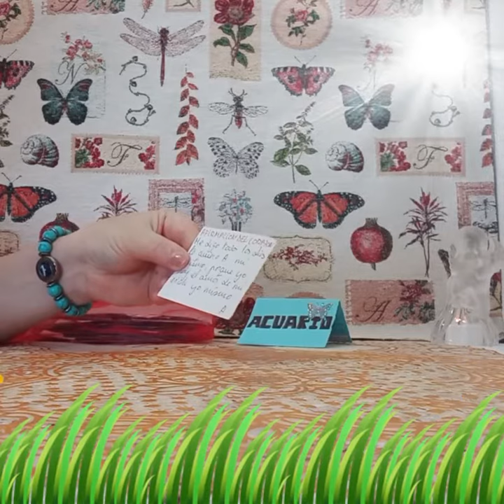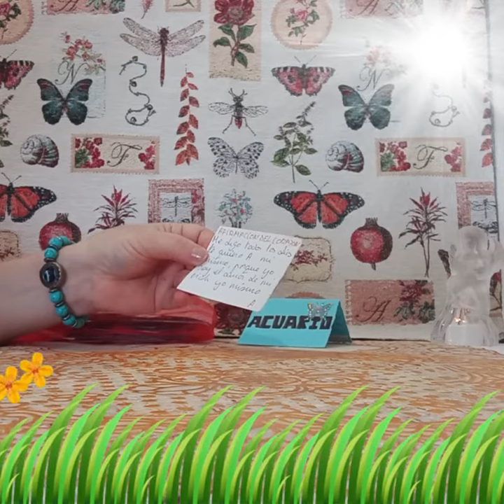UNA AFIRMACION DEL CORAZON#🤍